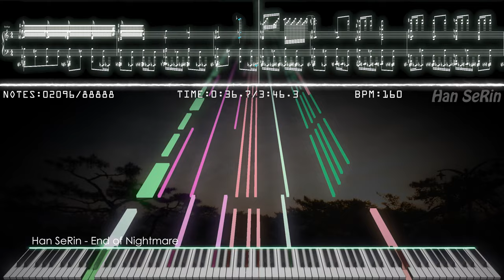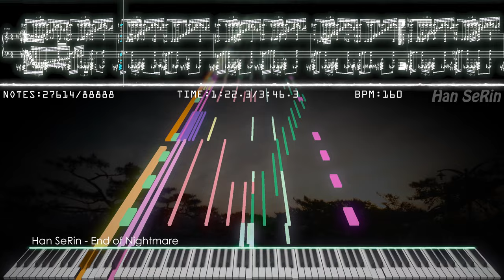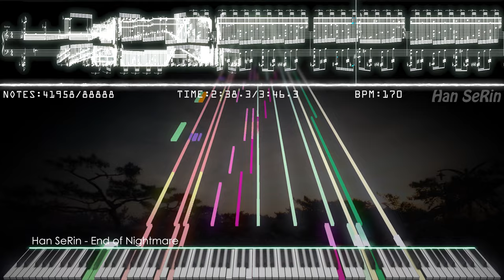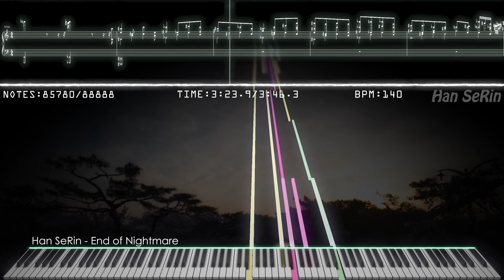🎶 'HSR - End of Nightmare' | My Composition | 88,888 Notes | Black MIDI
I finished the composition in 2 days!!!

[📝] Han SeRin's Notes: Unusual melody and chord composition! Also, I think the key change is the perfect song!
Somehow Touhou - U.N. It had a similar configuration to Owen Was Her?
Anyway this is my best composition haha
and it is Se.R's Theme Song lol

[🎤] Song Info
Title: End of Nightmare
Artist: Han SeRin
Song Link: This

✔ Han SeRin - End of Nightmare

[🎵] MIDI Info
MIDI Name: End Of Nightmare Han SeRin DL Link
Size: 0.99MB
MIDI Author(s): Han SeRin
Production Period: 2 days
Notes: 88,888
Base MIDI: NONE

[🎹] Soundfont Info
Soundfont Used: Khor Keys Concert Grand Piano 2

🎶 'Se.R - End of Nightmare' | My Composition |  Impossible Piano REMIX | Black MIDI